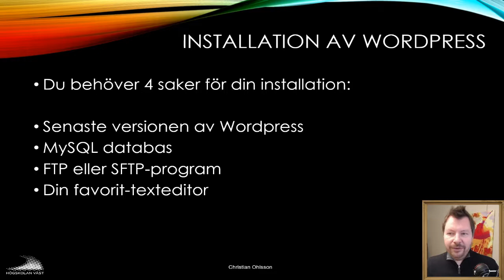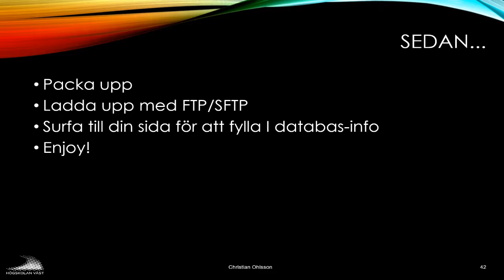CMS200 2019 01 6 Installation